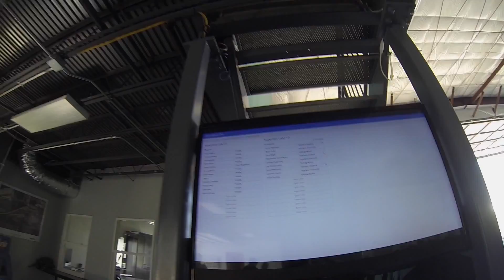1613 Stephanie Sandhagen Skydive at Chicagoland Skydiving Center 20150609 Jeremy Joy